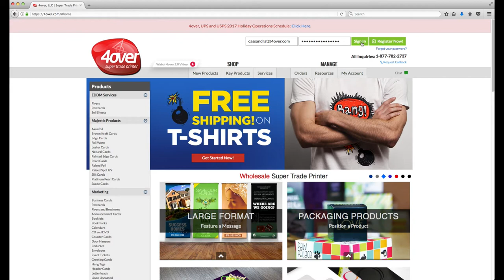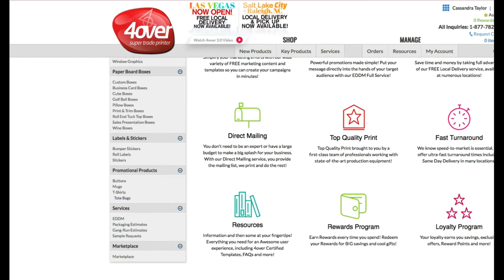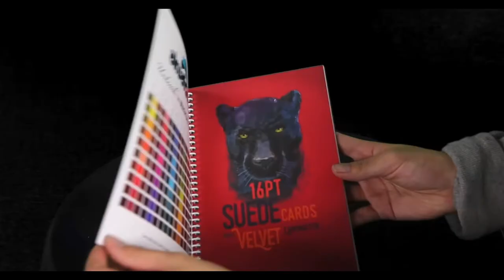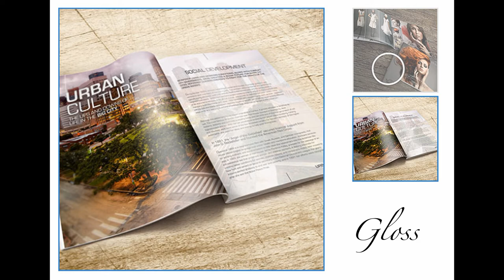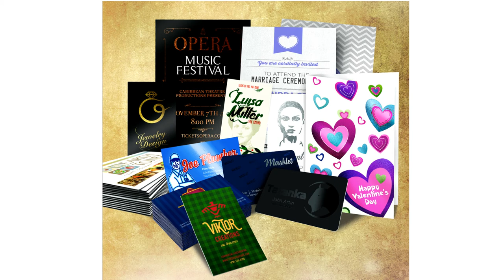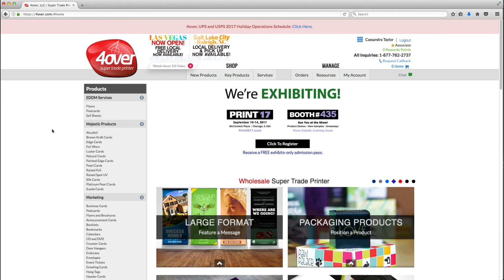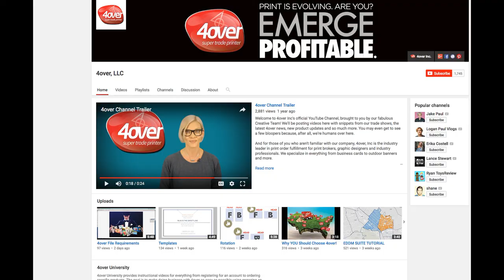How to Browse Specific Items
Product categories, stock descriptions, coating options, and how to order on our 4over.com site!